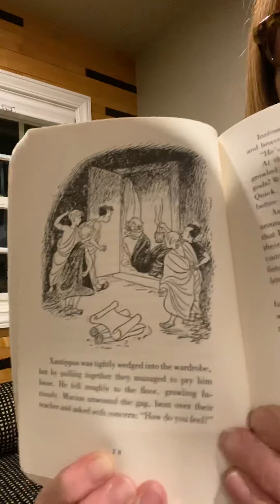Detectives in Togas. Ch 3